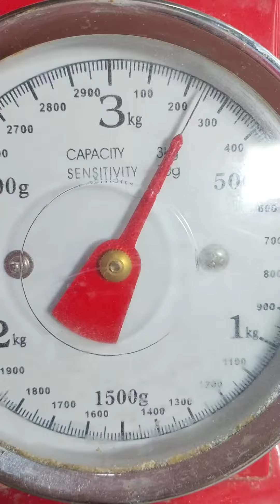5 CONSEJOS PARA QUE TUS PIZZAS SALGAN MAS RICAS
🍕¿Sos Fan de las pizzas? Para terminar el día a lo grande te comparto algunos tips que hacemos en casa para que salgan siempre ricas y con el plus del amor que le ponemos en cada comida❤️😋 Me faltaron un montón pero prontito se vienen más videos junto a @lacteosbarrazasa 🙌
Escucharon ACEITE DE AJO en la masa de pizza... Comenta ¿CUAL ES TU SECRETO PARA COCINAR PIZZAS?